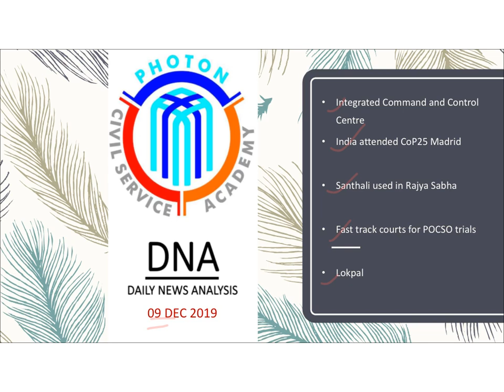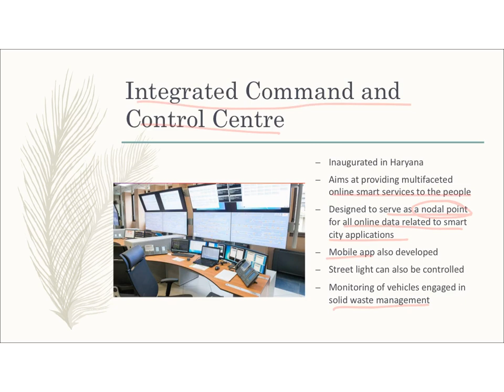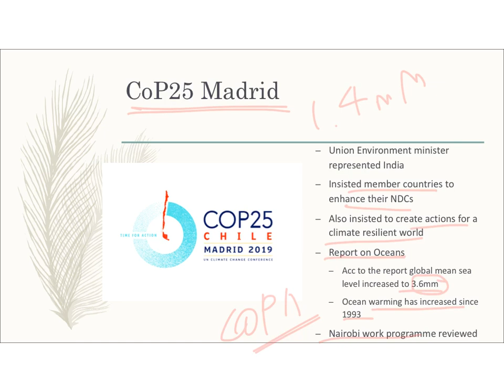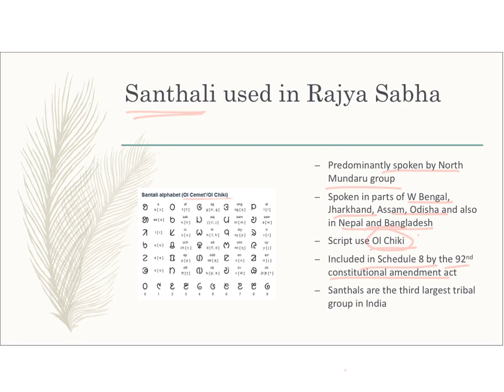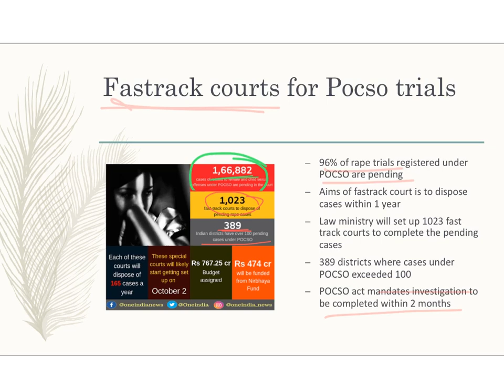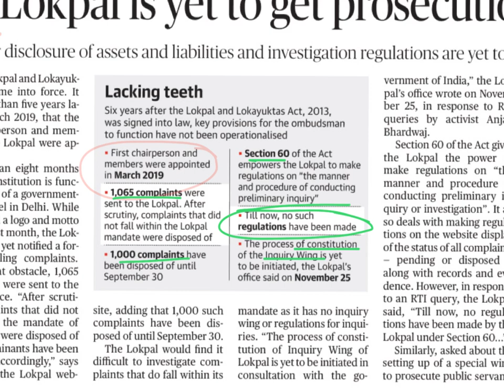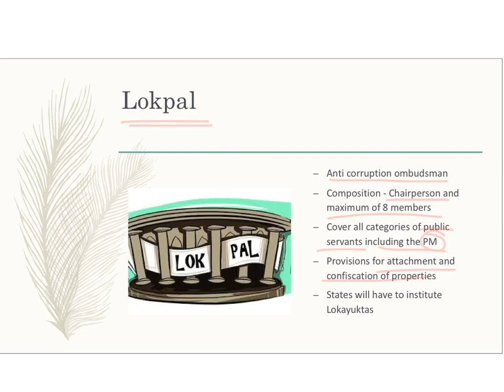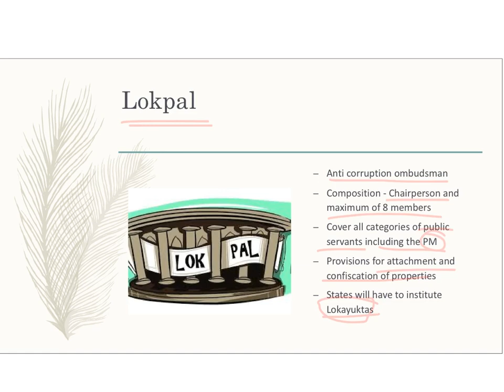DAILY NEWS ANALYSIS IN MALAYALAM | TODAY'S CURRENT AFFAIRS | 9 DEC 2019 | THE HINDU ANALYSIS| PHOTON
In today's discussion , we will take a walk down today's (09/12/2019) Current Affairs from India leading newspaper - THE HINDU.
* Integrated Command and Control Centre
* India attended COP25 madrid
* Santhali used in Rajya Sabha
* Fast track Courts for POSCO trails
* Lokpal